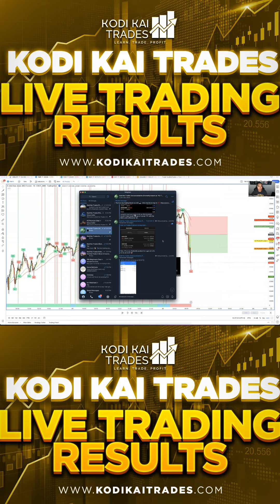KODI KAI TRADES LIVE TRADING RESULTS - DECEMBER 28, 2022 | US30 YM LIVE SCALPING STRATEGY REAL-TIME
Kodi Kai Trades team profits for our December 28, 2022 live trading session! 💰

00:00  - Intro